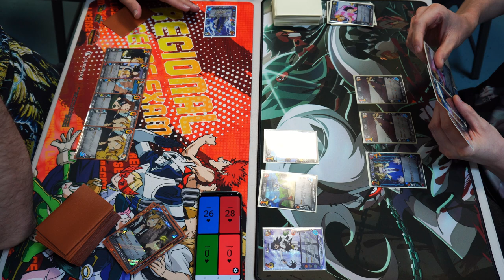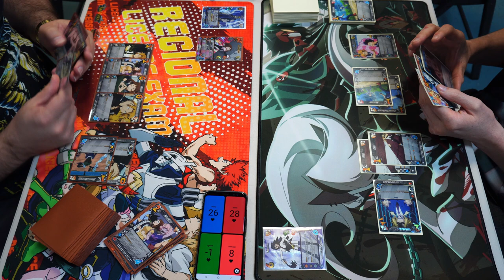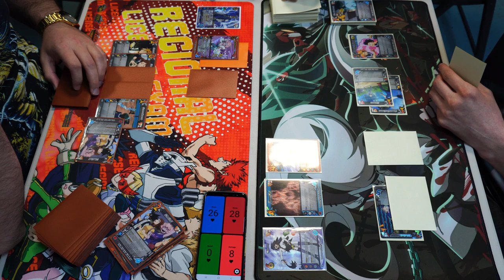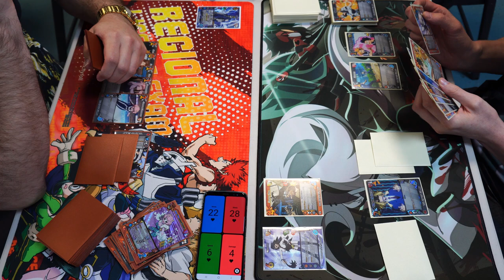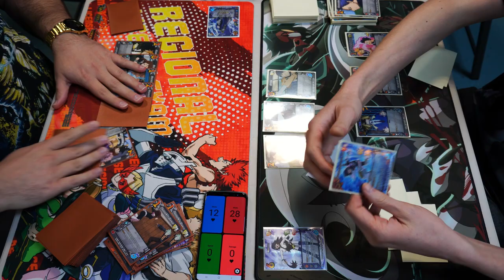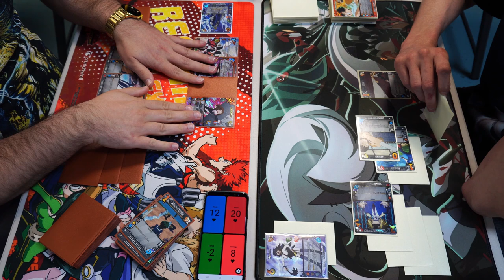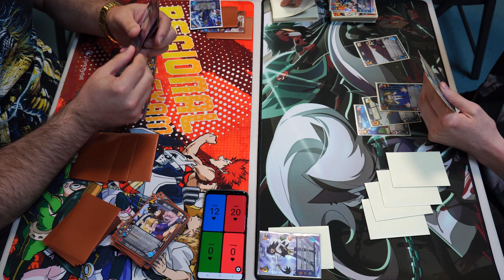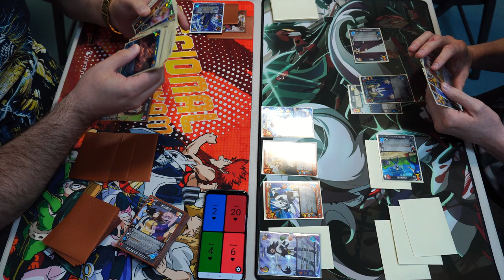Fight! Selkie VS Midnight - My Hero Academia CCG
Midnight is out to tame the beast in this Pro Hero match! Will her Somnambulist be enough to take him down or will this beast of a seal prove too ferocious?

Life Counter App we use: Dragon Counter